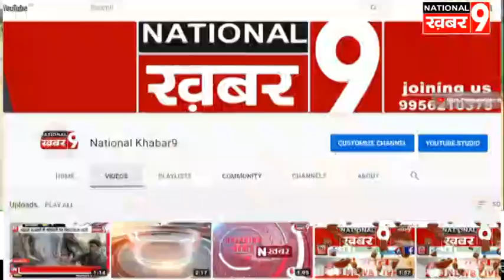पुलिस सुरक्षा बल के साथ जिलाधिकारी ने निकाला रूट मार्च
जिलाधिकारी  वैभव श्रीवास्तव एवं पुलिस अधीक्षक  अभिषेक दीक्षित द्वारा हाट स्पाट क्षेत्र अमरिया में कानून एवं शान्ति व्यवस्था बनाये रखने तथा लाॅक-डाउन का पूर्णतया अनुपालन कराने हेतु भारी संख्या में पुलिस सुरक्षा बल के साथ रूट मार्च निकाला गया और नगर क्षेत्र का भ्रमण कर लाॅक-डाउन का पूर्णतया अनुपालन कराने हेतु लोगों को जागरूक किया गया व अनावश्यक रूप से घरों से बाहर न निकलने की अपील की गई। इस दौरान जिलाधिकारी द्वारा जन सामान्य को सम्बोधित करते हुये कहा कि आप सभी लोगों ने लाॅक-डाउन में पूर्ण सहयोग किया और सभी से अनुरोध है कि आप सभी लोग आगे भी लाॅकडाउन का पूर्णतया अनुपालन करें